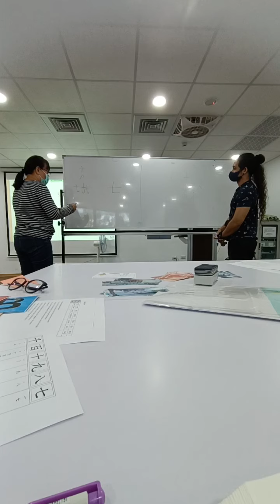LEARNING MANDARIN WHILE IN TAIWAN.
ONEFORTY mandarin workshop in Taichung.